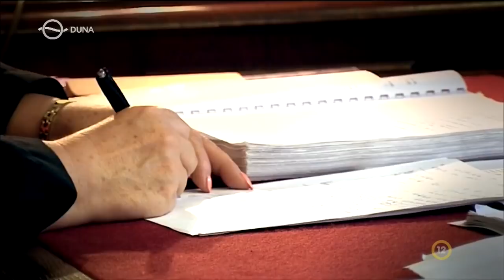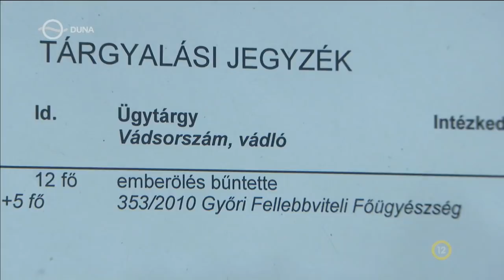Kékfény – A tescós rablók ítélete (2021.03.29.)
15 év kellett, hogy, eldöntsék, mennyi bűne volt a tescós rablóknak. Kettős gyilkosság, és kegyetlen fegyveres rablások vádja alól mentették fel jogerősen is  a banda tagjait. Süveges Péter és több bűntársa így is évtizedes büntetést kapott a budaörsi áruház parkolójában elkövetett kézigránátos támadásért.
Riporter: Baranyi Béla

Kékfény a Duna Tv-n: hétfő, 20:25